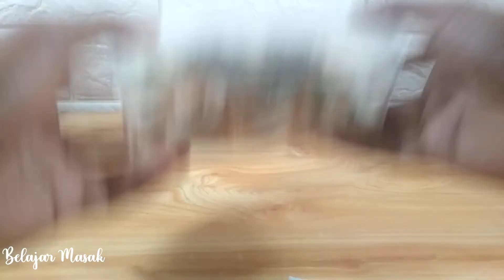Resep Ide Jualan Basreng Simpel Daun Jeruk Enak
Hai semuanya balik lagi nih bareng belajar masak kali ini belajar masak mau bikin resep ide jualan basreng simpel daun jeruk kalau buat ide jualan untungnya sangat banyak, menjanjikan dan bikinnya gampang banget bahan yang harus disiapkan sebagai berikut,
- 10 butir baso
- daun jeruk secukupnya
- bon cabe secukupnya
- bawang putih bubuk secukupnya

Untuk bagaimana cara proses pembuatannya yuk kita simak videonya dan enjoy
Selamat Mencoba...

belajar masak adalah channel youtube, disini juga membahas soal cara memasak dan ada video memasak untuk pemula. Jadi buat kalian yang baru belajar memasak atau mencari video ide jualan ada semua disini.